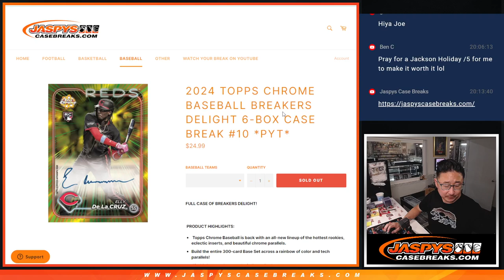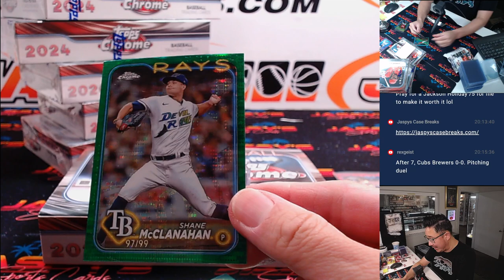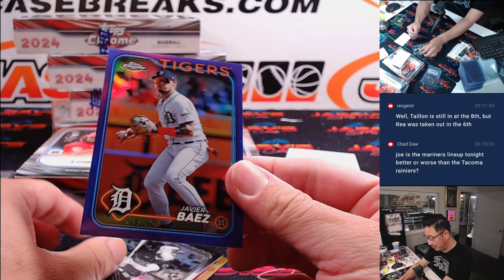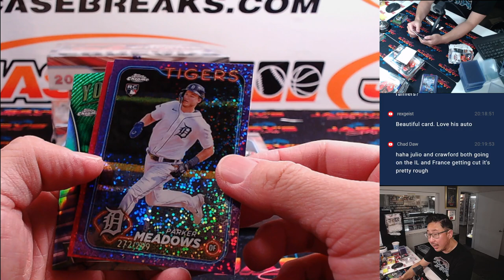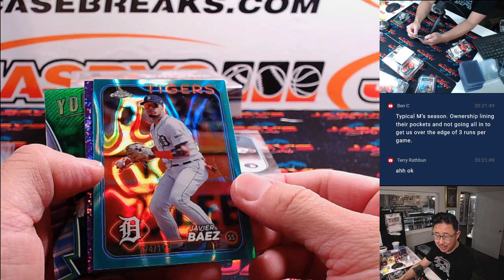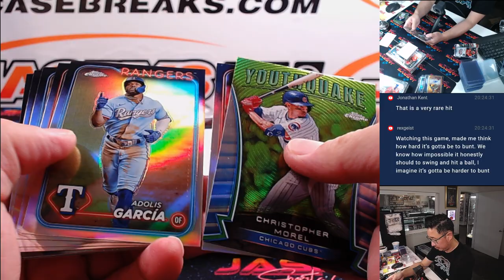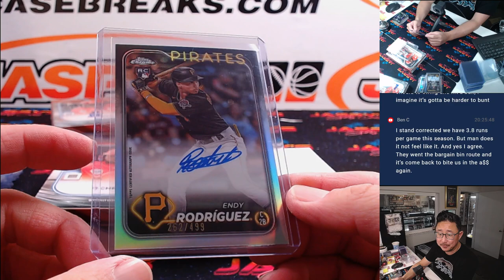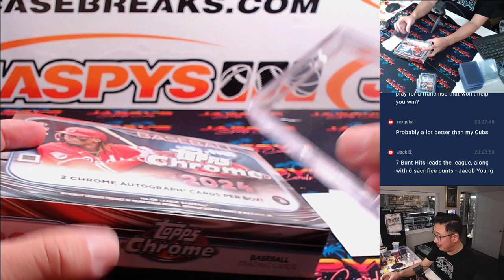Tu, 07/23/24 - 2024 TOPPS CHROME BASEBALL BREAKERS DELIGHT 6-BOX CASE BREAK #10 *PYT*